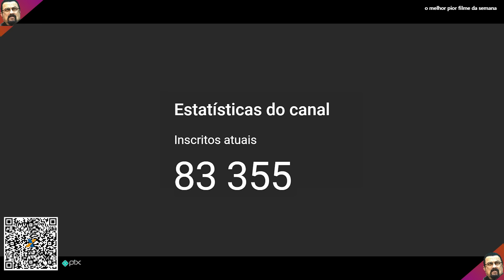AMERICAN NINJA 2 é o filme DEFINITIVO de NINJAS!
Nome do filme: AMERICAN NINJA 2 ou A VOLTA DO GUERREIRO AMERICANO

Aqui no canal o melhor pior filme da semana a gente tenta sempre trazer os piores filmes da história em forma de resumo de filme, mas de vez em quando a gente traz alguns que são os melhores filmes da história e tentamos sempre trazer o filme completo dublado e de vários gêneros, mas principalmente resumo de filmes de ação. E não confunda nosso nome, é O Melhor Pior Filme da Semana e não O Pior Melhor Filme da Semana.

Mas uma coisa é certa, se por um lado pode ser que apareça por aqui o pior filme do mundo, e quem sabe até o pior filme da história, por outro lado o que você NUNCA vai ver aqui é o melhor filme da historia, me desculpe.

A nossa ideia é sempre trazer filmes da sessão da tarde da rede globo, filmes da sessão das 10 e filmes do cinema em casa do SBT,  e também filmes da Sessão Força Total e Sessão Kickboxer da Band, além claro de muitras outras pérolas dos anos 90 e filmes anos 80 para você pode se divertir muito.